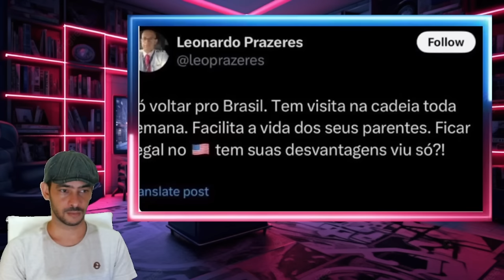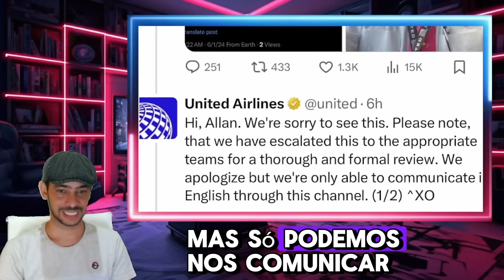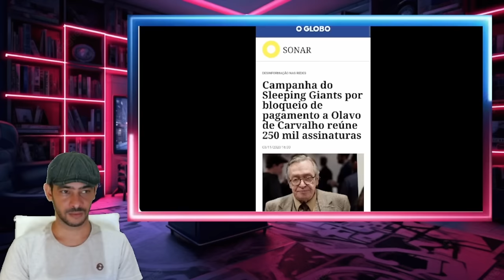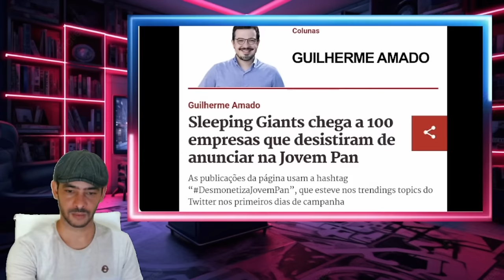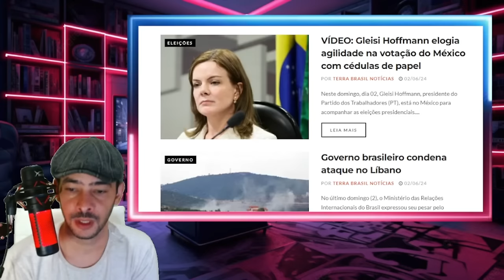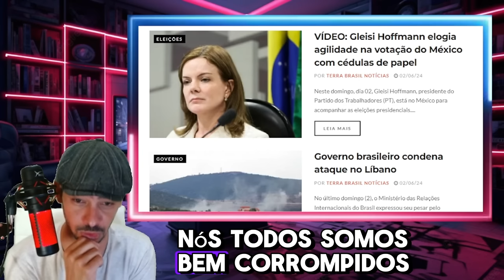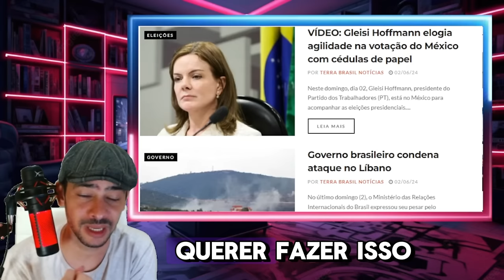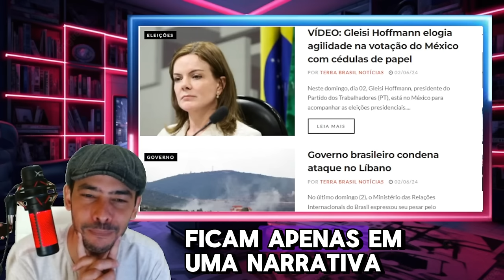ACABOU DE ACONTECER FOI LACRAR E PERDEU O EMPREGO LULA ACABOU ANTESA DA HORA